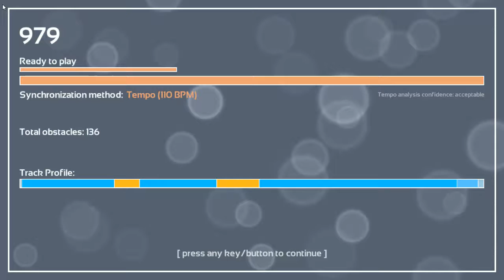Melody's Escape: asdfmovie 9 Song - Lil Deuce Deuce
Game: Melody's Escape
Song: asdfmovie9 Song
Artist: Lil Deuce Deuce